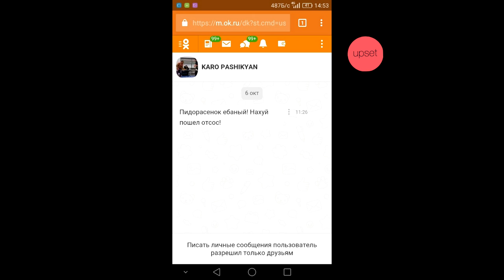Upset. Карен Пашикян - Undefeated